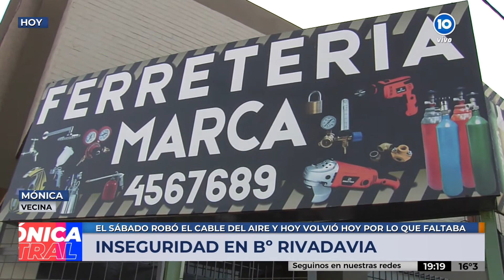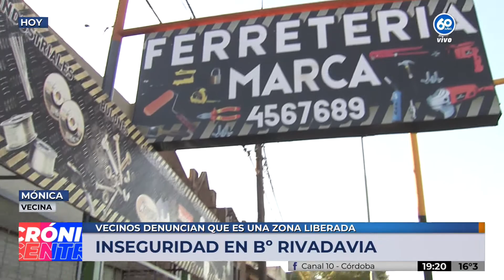Inseguridad en barrio Rivadavia